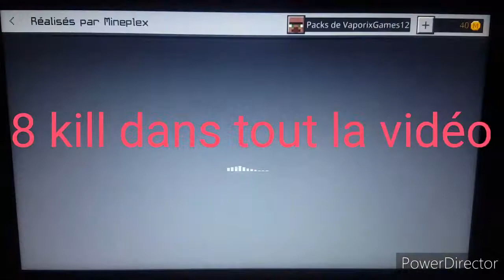[Sky Wars] On joue chill #3 {Bedrock/PC}